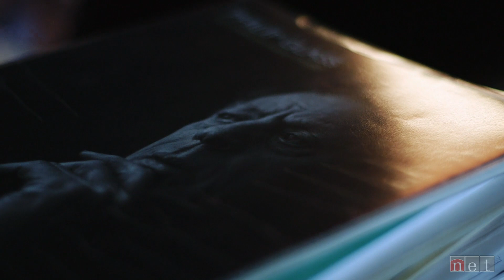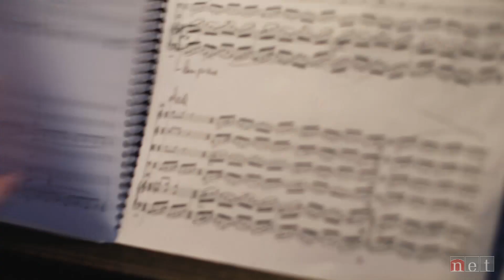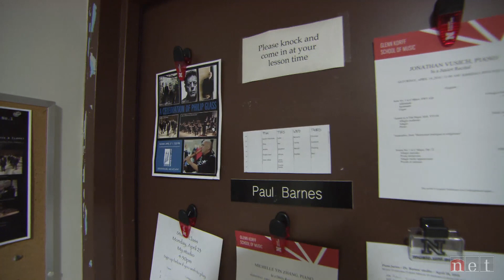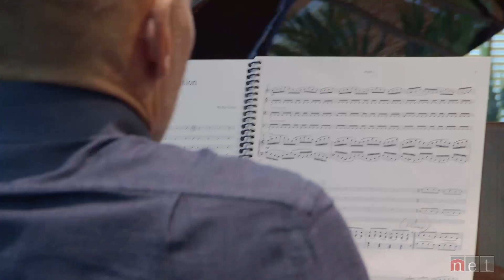A Behind-the-Scenes Look at How A Work from Philip Glass Came to Be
At first glance, Philip Glass and Paul Barnes are a study in contrasts. The former is one of the most highly regarded and influential composers of the late 20th century, famous for his frequently understated and minimalistic music and personality.  The latter has been described as a “ferociously virtuosic” pianist who is intensely expressive. Together, they’ve formed an unlikely friendship and creative collaboration born of a chance encounter and spanning more than two decades, culminating with the world premiere of Glass’s work featuring Barnes at the keys. We explore the music and the magic between these two world-class artists.